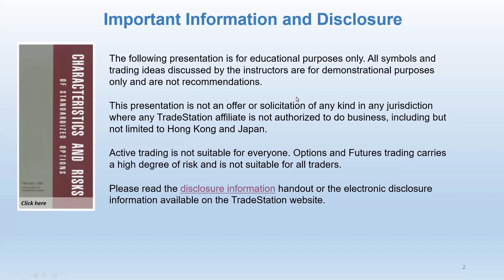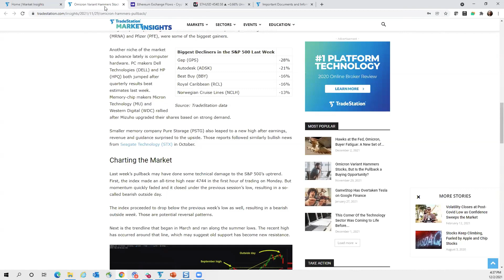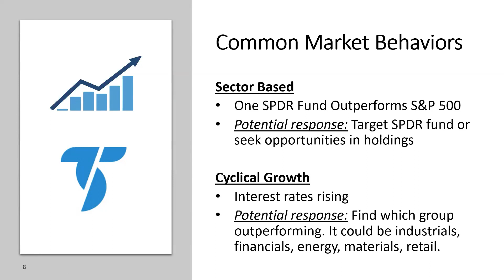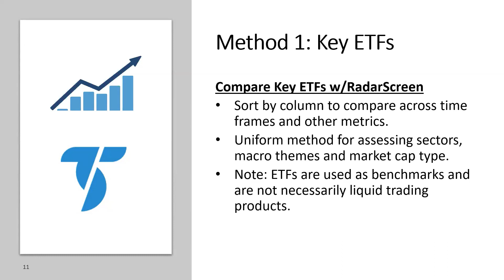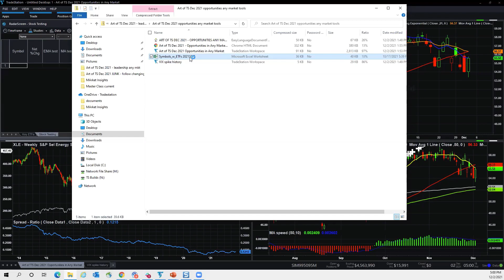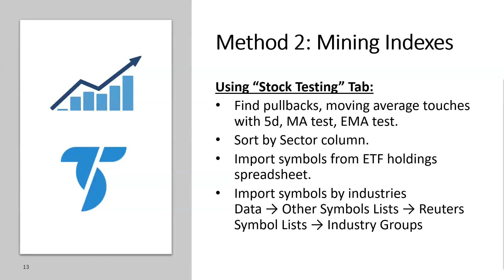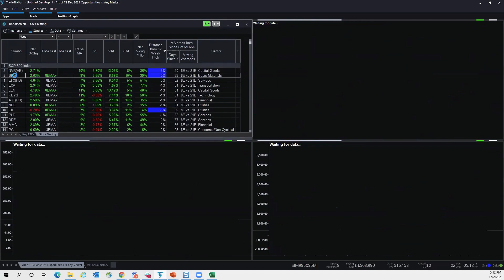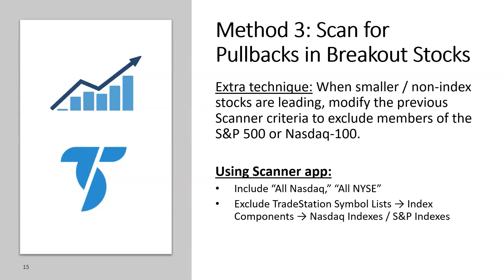Art of TradeStation: Finding Opportunities in Any Market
The stock market rarely stays the same. Sometimes investors love technology and growth stories, while other times they worry about economic data. While it may seem confusing, TradeStation’s platform can help you make sense of any market. Join David Russell, VP of Market Intelligence at TradeStation, as he demonstrates how to find opportunities amid changing conditions.